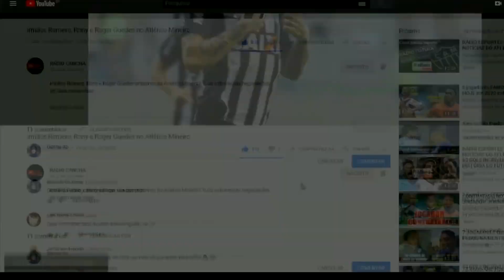ACERTO COM KENO, CAZARES NO PALMEIRAS E HURTADO E ROMERO NA MIRA